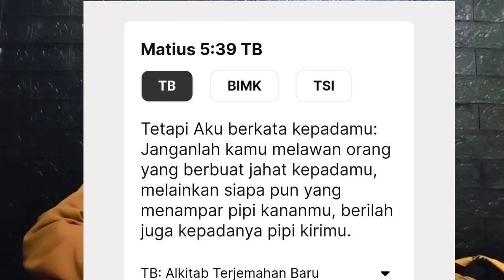AGATHA NANGIS KALAH DEBAT & DIAN'CAM AKAN DIBUN*UH OLEH POLEMIKUS B0T0L‼️DEBAT ISLAM VS KRISTEN‼️